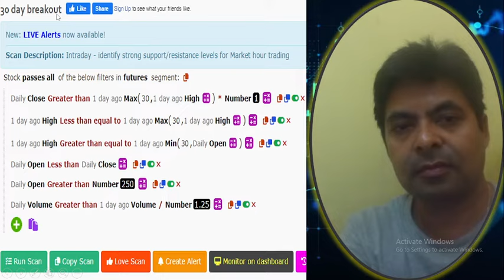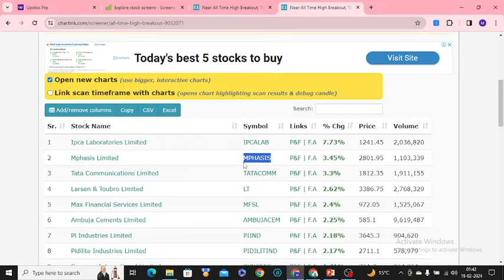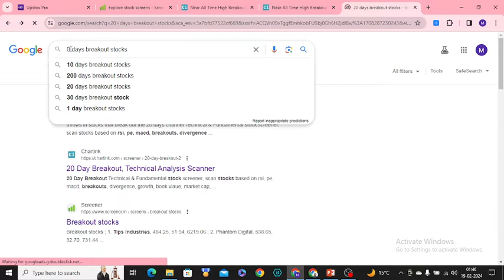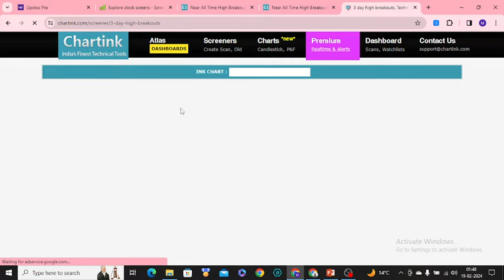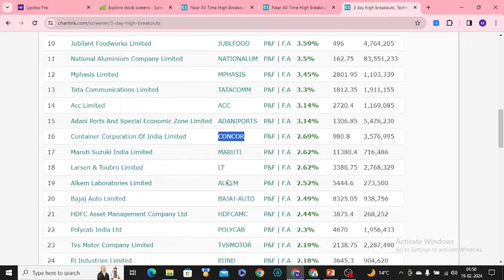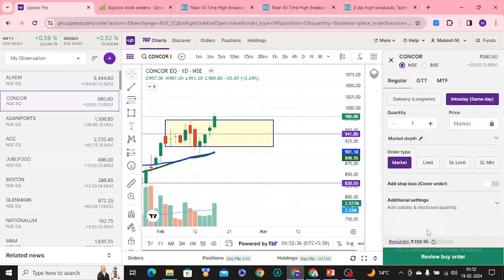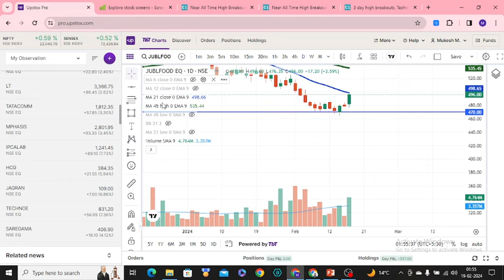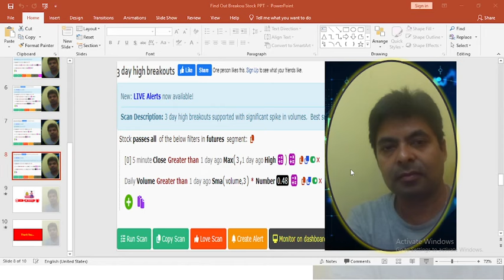Breakout Stocks |को पता कैसे करें |How to find Out |With ChartInk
This video is focus for all beginner or advance trader who can learn systemic trading strategy for intraday and swig trading could Earn Handsome amount within day or week.

Some of the Investors don't have idea how to do fundamental and technical analysis of stocks and this video is for them. If you want to know how you can analyze fundamentally strong stocks and reduce losses in stock market, then this video is for you. This video is the part of complete series of Stock Fundamental, This video for knowledge purpose only. You can understand the fundamental about particular company could buy the position.

Trying to cover all Fundamental Component like:
1. Book Value Per Share
2. Dividend Stocks
3. Explain Dividend Yield
4. Face Value of Share
5. Financial Ratio Analysis
6. Graham’s Number
7. Graham’s Number formula
8. How to Calculate Intrinsic Value
9. Liquidity Ratio
10. P/E Ratio
11. Piotroski score calculator
12. Profitability Ratio
13. ROE Value of Stocks
14. ROE per Year
15. Return On Equity
16. Return on Capital Employee
17. Best dividend stocks
18. Cracking the Code
19. Cracking the Code: Intrinsic Value
20. Find out Intrinsic Value
21. Fundamental Analysis

Also You can Join my Full time course: Details are given below
• fundamental analysis of stocks full course
• fundamental analysis of stocks for beginners
• stock market
• share market hindi stock analysis
• stock analysis for long term investment